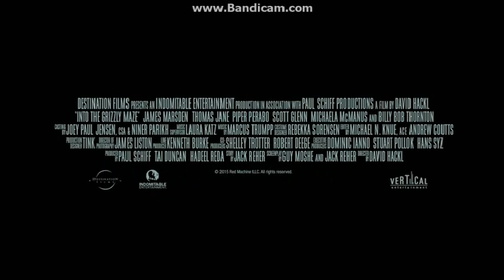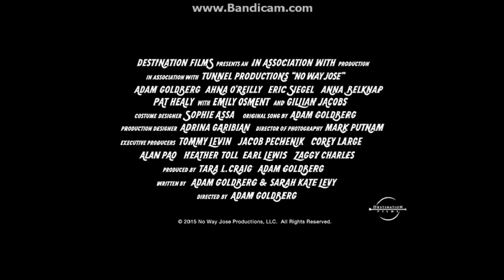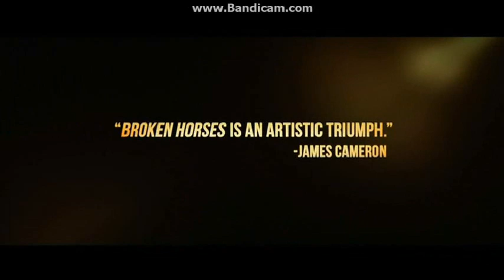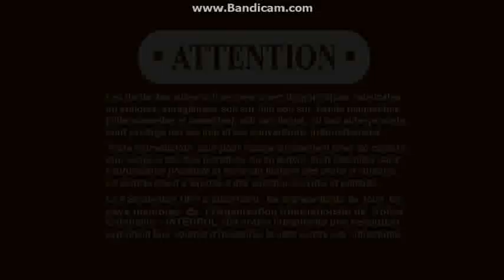Opening To Lake Placid Vs. Anaconda 2015 DVD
NO COPYRIGHT INFRINGMENT INTENDED! Here's The Order:
1.SONY Pictures Home Entertainment Logo
2.Into The Grizzly Maze Trailer
3.Air Trailer
4.Insidious:Chapter 3 Trailer
5.No Way Jose Trailer
6.Broken Horses Trailer
7.DVD Menu
8.FBI Anti-Piracy Warning Screens
9.Warning/Attention Screens
10.Destination Films Logo